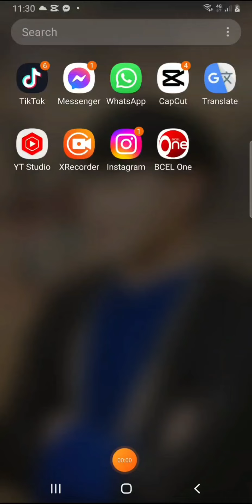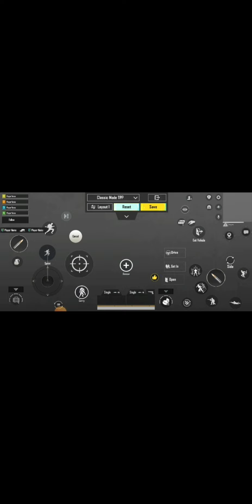pubg mobile in laos